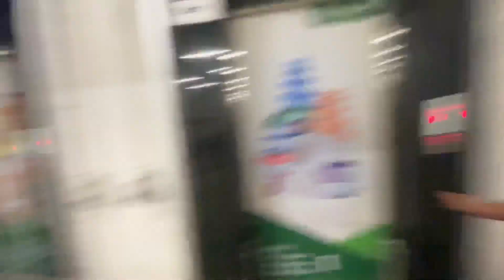Devansh Bat 🏏 Leke Marne Chala Gaya 😂